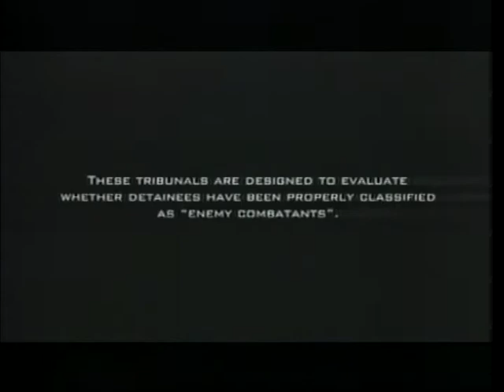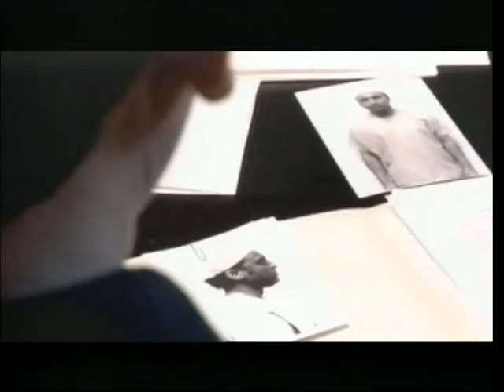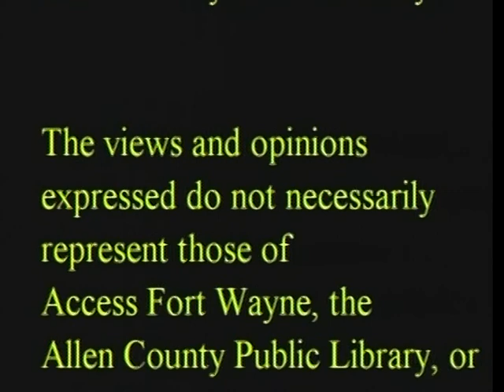Torture the American Way - Theater for Ideas